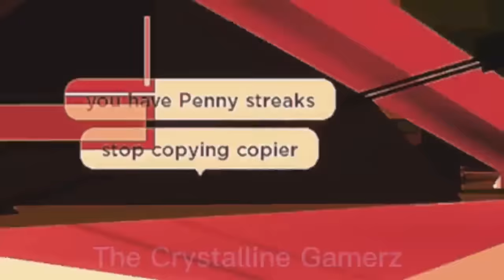BROOKHAVEN, BUT BOBBY STEALING OUTFIT ALL EPISODES | Funny Roblox Moments | Brookhaven 🏡RP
Brookhaven, But Bobby Stealing Outfit All Episodes with JJ, Boss Baby, Zoey, Masha, and Suzie!